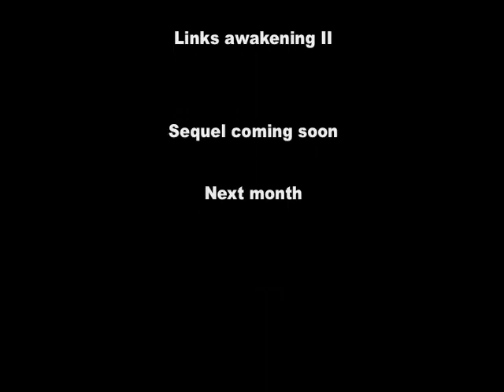Ians Link movie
Written, and guided by Ian, this little movie covers Links battle with Evil Spongebob